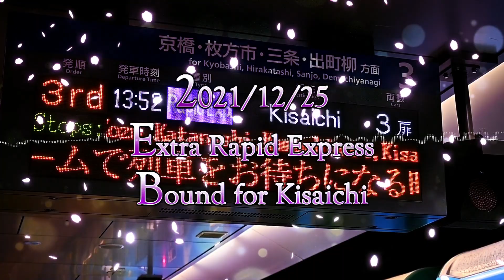京阪桜 [千本桜×京阪線完走Mad]